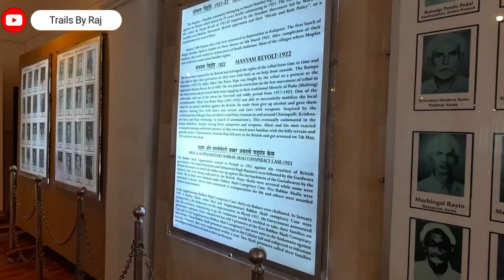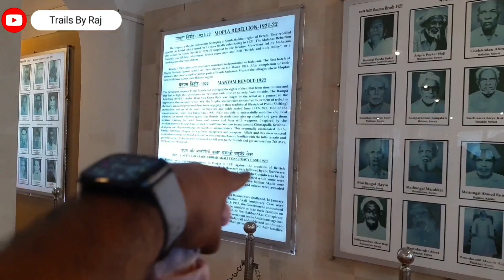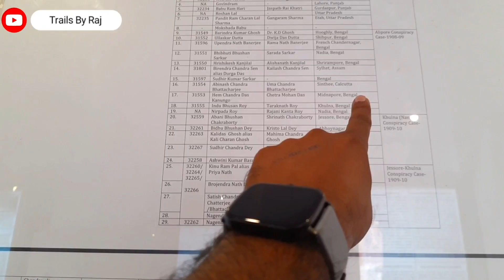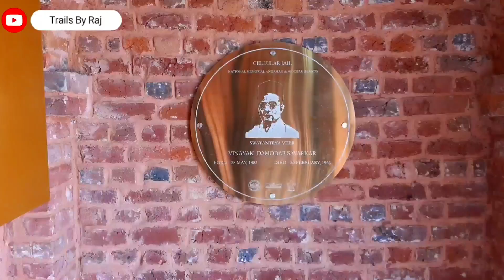Things To Do in Andaman Islands | Port Blair | Cellular Jail | Kalapani | Day 1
Welcome to Trails By Raj & Nivi,

Sharing our experience at Port Blair City - Cellular Jail and what we did on Day 1 of our visit.

About the place: The islands came to the attention of the British in the late 18th century as a refuge for distressed ships on a busy trade route. But their remoteness suggested another purpose: as a gulag for political dissidents from mainland India. Some of the mutineers from the Indian Rebellion of 1857 were sent here, and then in 1896 construction began on the Cellular Jail in Port Blair, a Benthamite structure of seven wings radiating out from a central watchtower like the spokes of a wheel, housing prisoners in 693 identical cells.